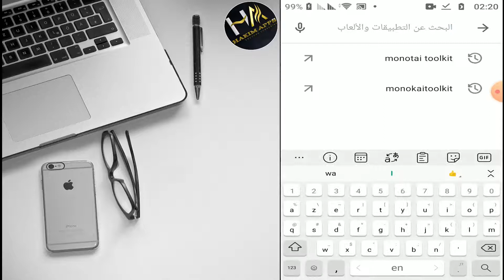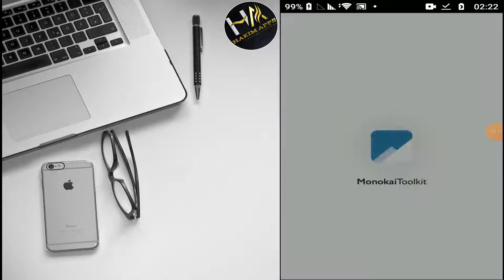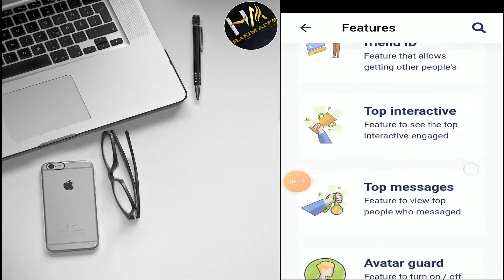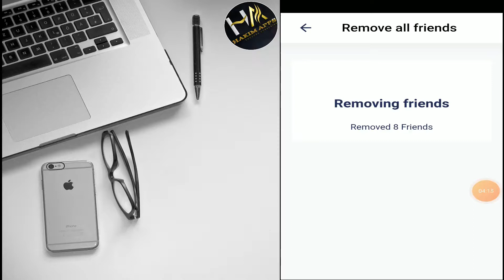كيفية إلغاء جميع الأصدقاء فايسبوك بنقرة واحدة | قم بإزالة جميع لأصدقاء الفايسبوك | حذف كل الاصدقاء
كيفية إلغاء إرتباط جميع الأصدقاء فايسبوك بنقرة واحدة أو بعبارة آخرى حدف أو إزالة جميع أصدقاء الفيسبوك بنقرة واحدة و مضمونة ٪💯.

موسيقى : اليوتيوب
صورة الفيديو : pixabay